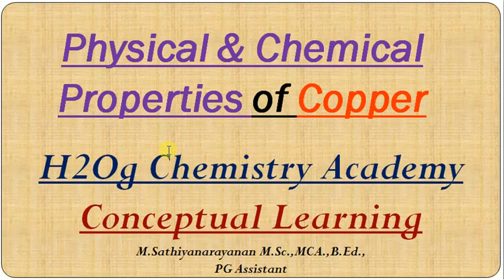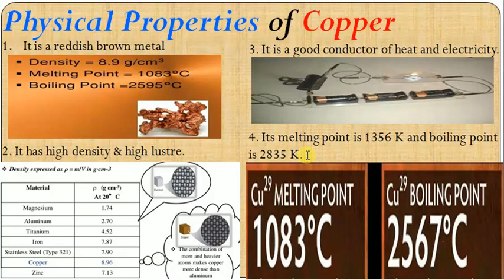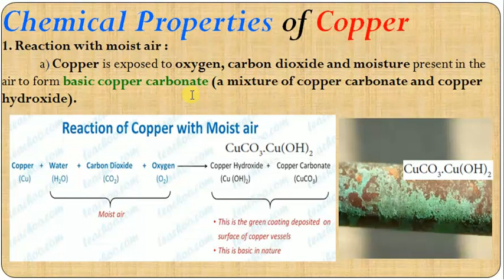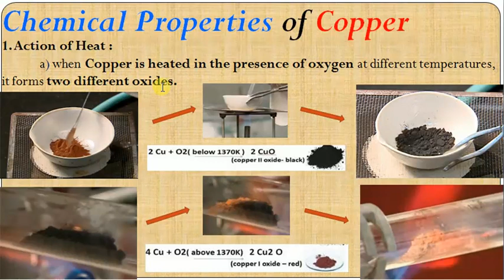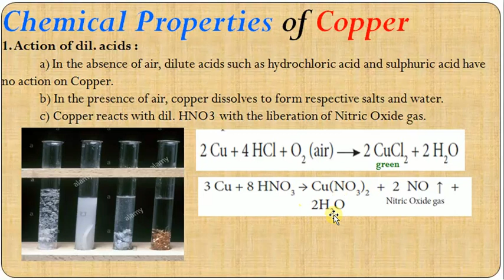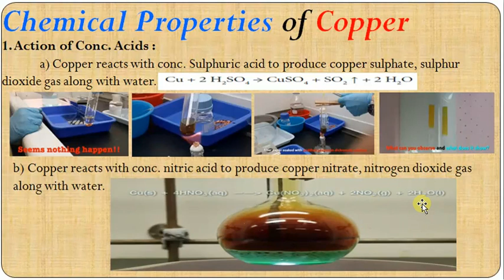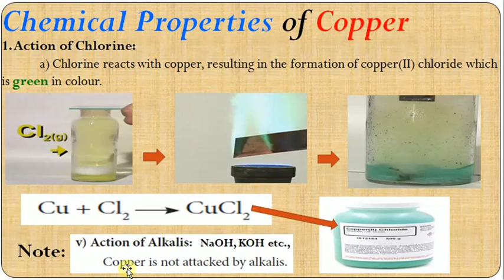Chemical and Physical Properties of Copper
This chemistry video explains physical and chemical properties of Copper which includes Action of heat, atmospheric moist air, dil and conc acids, alkali and chlorine.